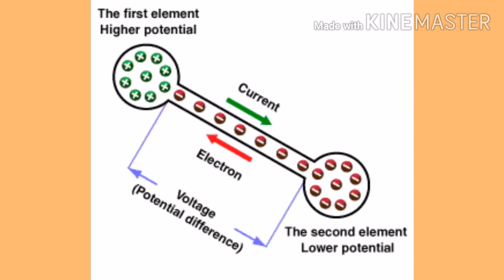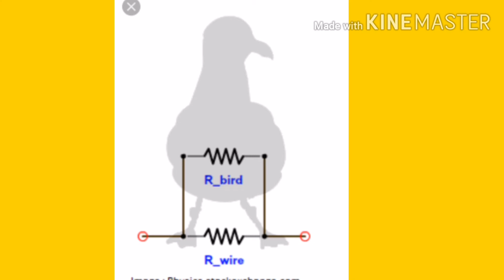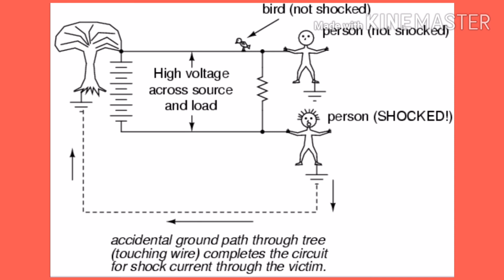Why do birds not shock on current wires?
Bird in electric wire but not shock on current why what happen